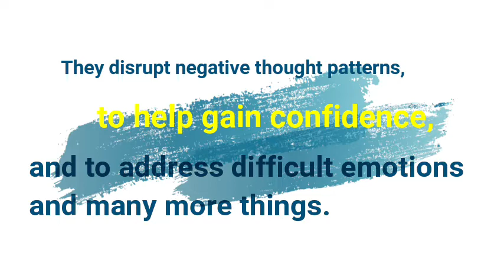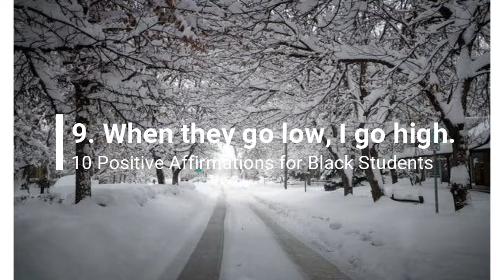10 POSITIVE AFFIRMATIONS for your BLACK STUDENTS! Make them feel good about themselves!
This video highlights ways to empower your students. Having them use these 10 Positive Affirmations will do wonders for the BLACK students in your classroom.    Check 'em out!